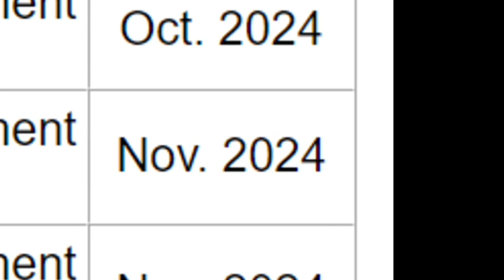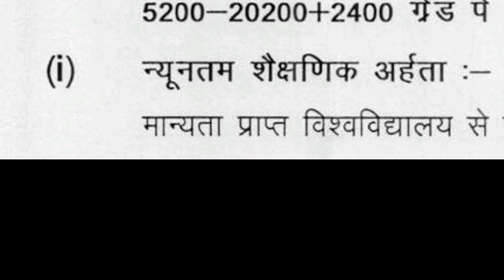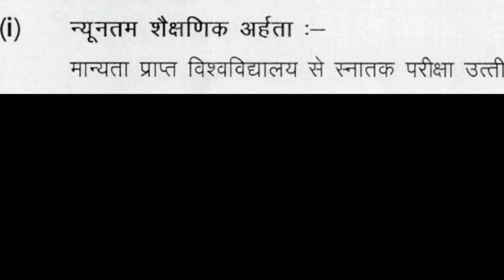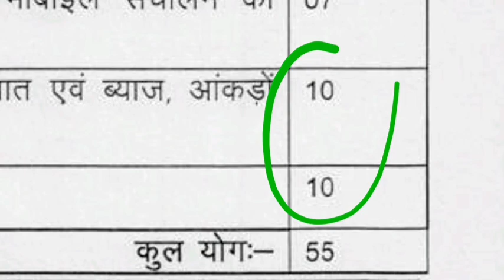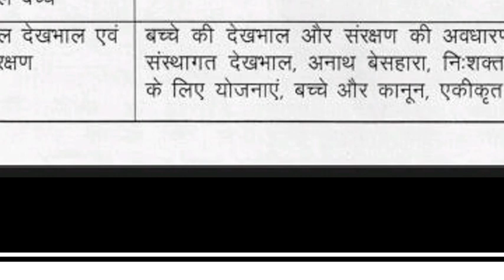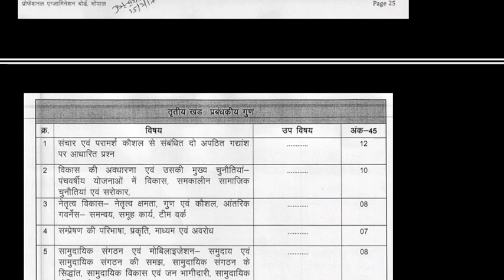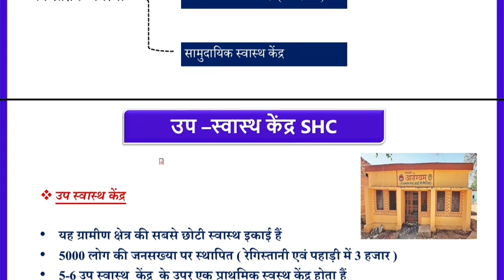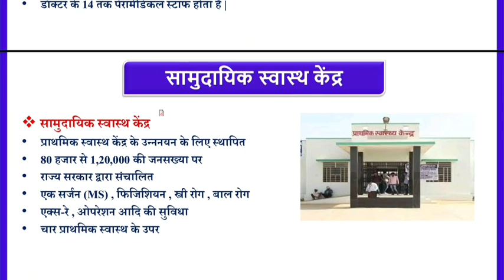पाठ्यक्रम महिला पर्यवेक्षक 2024 महिला_पर्यवेक्षक_वैकेंसी_2023 #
मध्यप्रदेश महिला पर्यवेक्षक (ऑनलाइन बैच)।

Fees:
₹299 मात्र | बैच Validity -12 Months । शुरू हो चुका है

कोर्स की अधिक जानकरी के लिए Whatsapp करे

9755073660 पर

■ Download करे Perfection academy App

Application में मिलने वाली सुविधाएं -

Recorded Classes

PDF Class Notes

Complete N.C.E.R.T Free

Unlimited Views

CA/GS/Maths/Reasoning Quiz Free

Perfection Academy App Link -